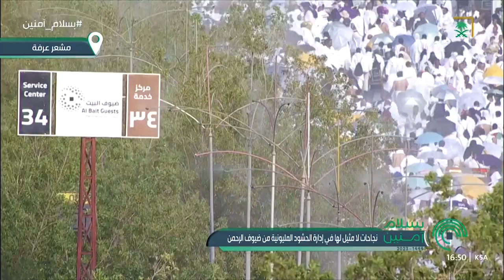شاهد ايمانيات الحجاج من مشعر عرفات حج عام 1444 هـ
ضيوف الرحمن حجاج بيت الله الحرام و مشعر عرفات 1444

مباشر عرفات عرفات الان